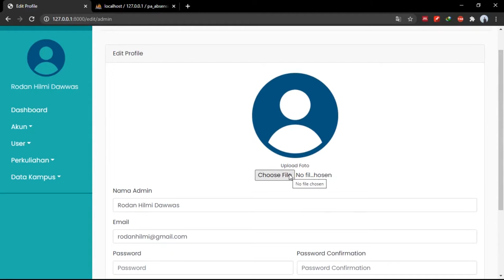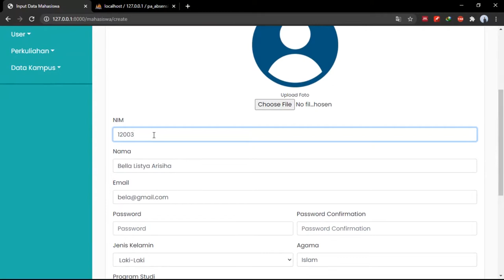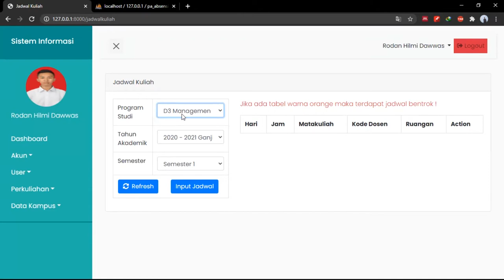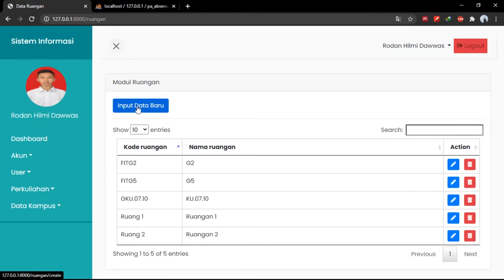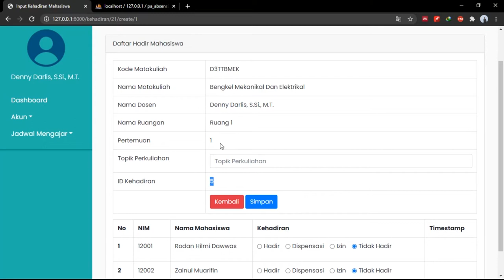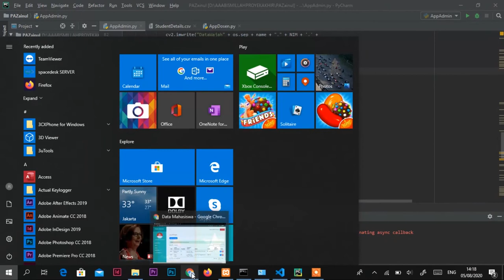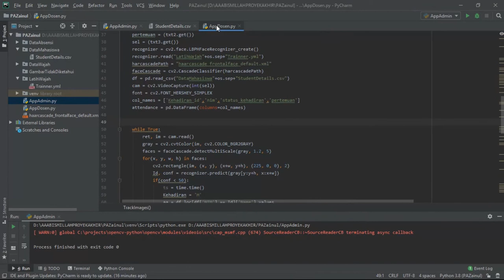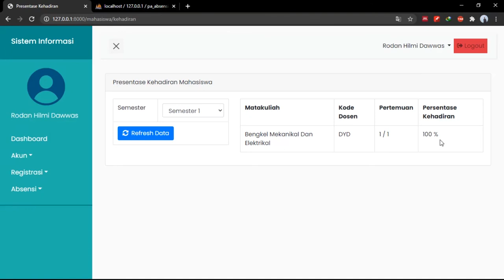Sistem Informasi Untuk Absensi Berbasis Image Processing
Proyek Akhir yang dibuat berupa website tentang absensi dan beberapa fitur pendukung data akademik yang terhubung dengan aplikasi pengenalan wajah untuk melakukan proses absensi mahasiswa.